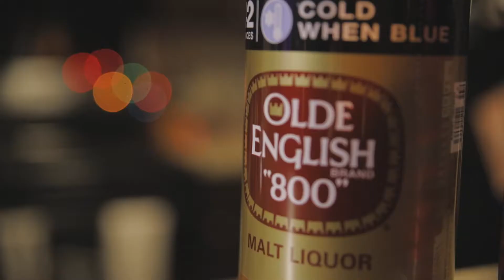Sidewalk Slammers || Bar Basics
This drink is great, right? Yeah maybe don't make this unless you're wanting to reminisce on the drinks you had in college.

Socials:
Creative Director: @mkuipz.jpg // Megan Kuiper
Marketing Director: @annaleahsocial // Annaleah Bordelon